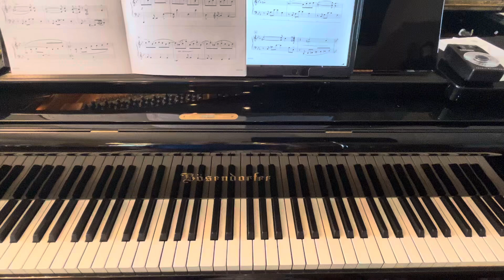Edwin McLean - Shadows in the Rain - from Jazz Nocturnes - RCM 8D